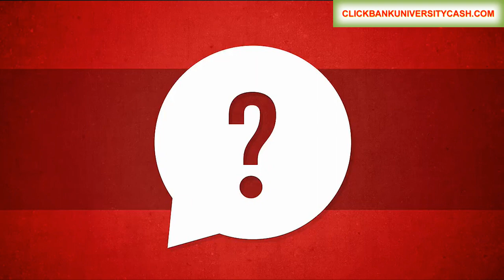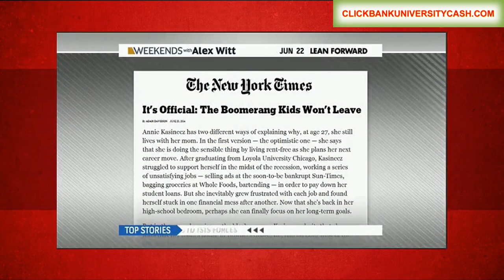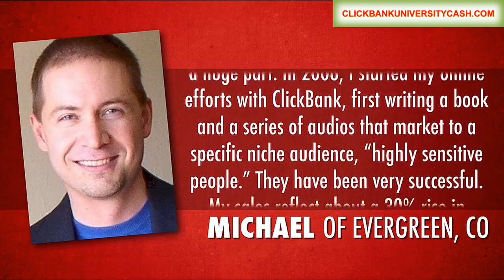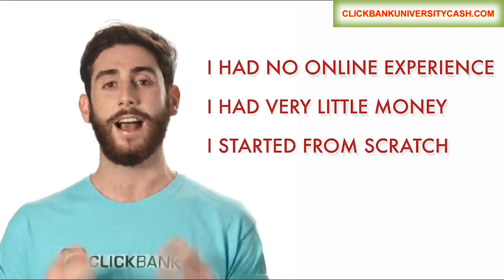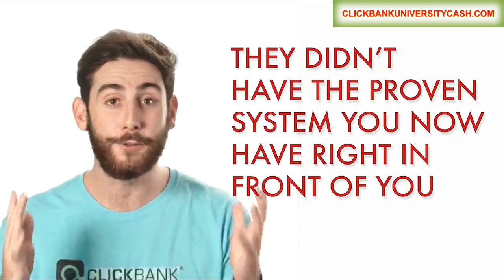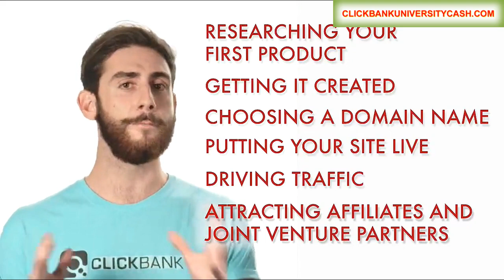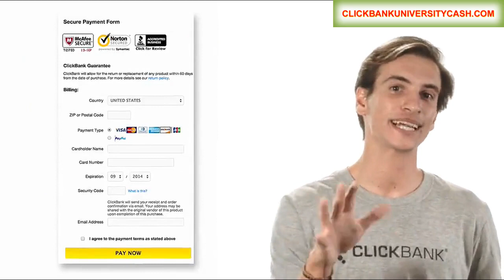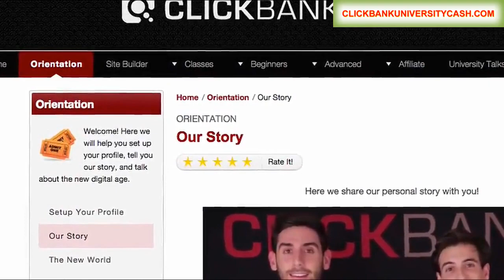Clickbank University Full Video Review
- Today you can take ANYTHING you are passionate about and turn it into a full-time income. And thanks to these guys you can learn EXACTLY how.

***Note: If you already watched the full video..you can skip it by clicking on the "order" button below the video on the website!!

How to Make Money with ClickBank Step by Step
clickbank
clickbank 2014
clickbank tutorial
clickbank secrets
empower network review
chris carpenter
cilckbank
clickbank hid hoplink
clickbank first check
clickbank rssfeeds generator
clickbank website builder
setup clickbank product
clickbank paycheck secrets
clickbank craigslist
clickbank set up
clickbank yahoo answes
clickbank google adwords
fake clickbank earnings
traffic
wrok from home
clickbank mining tool
clickbank tracker
clickbank monster
creating hop links
popularity on clickbank
clickank cash
clickbank craiglist
clickbank strategy
ppc to clickbank
hide clickbank links
free clickbank products
clickbank proof 2013
clickbank with jamie
sale clickbank products
free advertising clickbank
getting clickbank account
hop ad builder
better than clickbank
kinghuman clickbank
clickbank university review
vick strizheus clickbank
clickbank with craigslist
google sniper summary
clickbank and prosper202

clickbank university
clickbank university blackhat
get clickbank university blackhat
clickbank university cost
clickbank university warrior forum